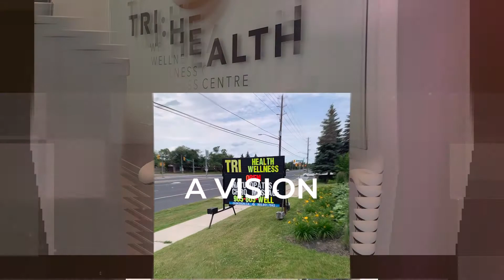Tri-Health Wellness Centre - Year 1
This video highlights our first year from construction through opening and where we are today.

Thanks to all who have continued to support us.  We look forward to big things in the near future.